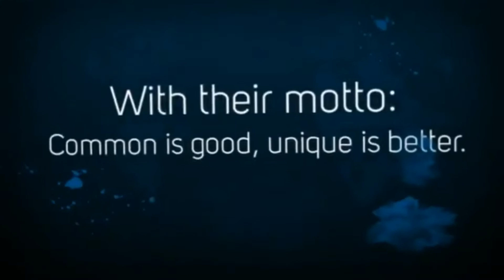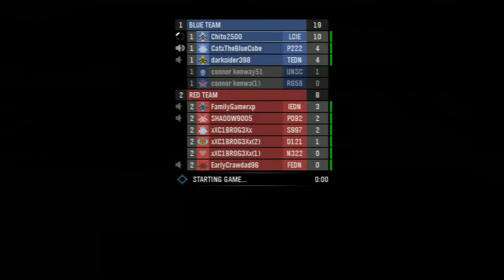Halo Reach Game Night: "Prop Hunt"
Ever wonder whether a simple game can be taken to the next level? That answer is yes and this is a Halo version of Hide and Seek. I personally enjoyed this and so did a lot of people here.